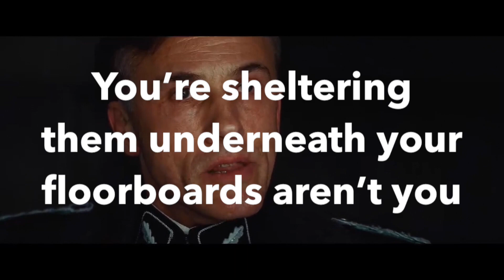Inglourious Basterds - The Opening Scene Was Almost Perfect!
UPDATE! SO! Had a lot of great comments on this video, a lot of things I hadn’t thought about. Hoping to do a second take of the video, with the new info included! Am I all turned round on the topic? One thing’s for sure, Landa probably already knows what I think! 😂

Hans Landa. Inglorious Basterds. One of the greatest opening scenes of all time. BUT, there's one thing that I think would elevate it even more! A small, but fun addition, that would help show off Hans Landa's detective side, not just his terrifying, intimidating side.

Grab a coffee, dip a biscuit, and let's check it out.

00:00 Intro
00:31 Conversation summary
01:51 Here’s the thing
03:10 Let’s add something
03:57 Outro